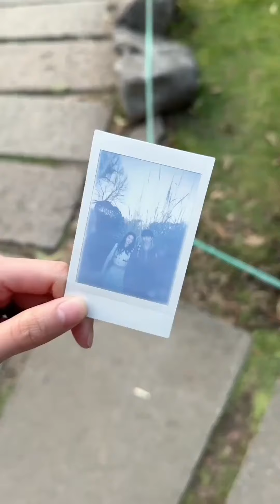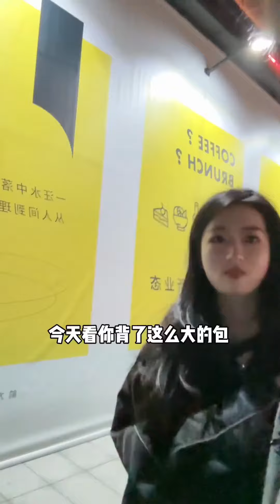和瑶瑶彻底再见，街头表白性感美女，用一个热吻开始新生活【瑶瑶别追了】